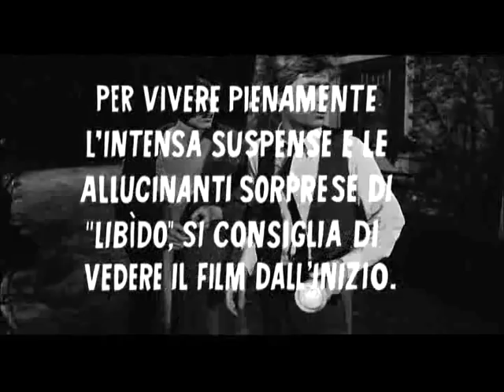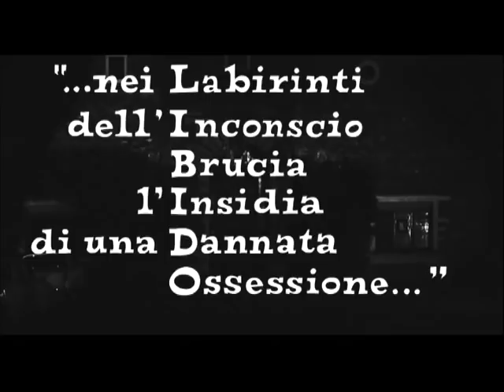Libido - Trailer by Film&Clips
Directors: Ernesto Gastaldi (as Julian Berry), Vittorio Salerno
Writers: Ernesto Gastaldi, Mara Maryl
Stars: Dominique Boschero, Mara Maryl, Giancarlo Giannini, Luciano Pigozzi
(1965)

Il giovane Christian va con la moglie in una spettrale villa lasciatagli in eredità dal padre, accompagnato dal tutore nonché esecutore testamentario anch'esso insieme alla consorte. Consumato dal terrore di diventare un maniaco sessuale, come lo era stato il padre, l'uomo deve far fronte a una diabolica macchinazione messa in atto dalla moglie del tutore per sfuggire a quello che sembra il suo inevitabile destino.